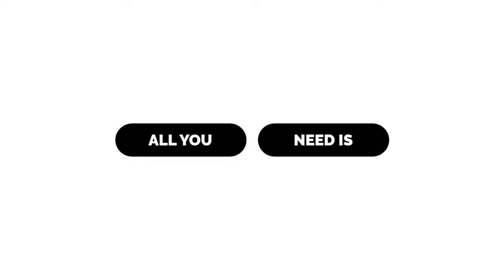Srinivasa Govinda Sri Venkatesa Govinda (Full Video)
Listen Srinivasa Govinda Song.
 A Very sacred and Power Bhajan - Govinda Namalu - srinivasa govinda sri venkatesa govinda

Srinivasa Govinda
Sri Venkatesa Govinda
Bhakthavathsalaa Govinda
Bhagavathapriya Govinda
Nithyanirmala Govinda
Neelameghashyama Govinda
Puranapurusha Govinda
Pumdarikaksha Govinda
Govinda Hari Govinda
Gokulanandana Govinda

Namdha Namdhanaa Govinda
Navaneetha Chora Govinda
Pashupaalaka Shri Govinda
Paapavimochana Govinda
Dhushtasamhara Govinda
Dhuritha Nivaarana Govinda
Shishtaparipaalaka Govinda
Kashtanivaarana Govinda

Govinda Hari Govinda
Gokulanandana Govinda
Vajramakutadhara Govinda
Varahamurthivi Govinda
Govardhanodhara Govinda
Dhasharadhanamdhana Govinda
Dhashamukhamardhana Govinda
Pakshivahana Govinda
Pamdavapriya Govinda

Govinda Hari Govinda
Gokulanandana Govinda

Mathsyakurma Govinda
Madhusudhana Hari Govinda
Varaha Narasimha Govinda
Vamanabrugurama Govinda
Balaramanuja Govinda
Baudhakalkidhara Govinda
Venuganapriya Govinda
Venkataramana Govinda
Govinda Hari Govinda
Gokulanandana Govinda

Seetha nayaka Govinda
Sritha paripalaka Govinda
Dharidhra janaposhaka Govinda
Dharma samsthapaka Govinda
Anadha Rakshaka Govinda
Aapath bhamdhava Govinda
Karunasagara Govinda

Govinda Hari Govinda
Gokulanandana Govinda

Kamaladhalaksha Govinda
Kamithaphaladha Govinda
Papavinashaka Govinda
Pahimurare Govinda
Sri mudhramkitha Govinda
Sri vathsamkitha Govinda
Dharaneenayaka Govinda
Dhinakaratheja Govinda

Govinda Hari Govinda
Gokulanandana Govinda
Padhmavathi Priya Govinda
Prasannamurth Govinda
Abhayahastha Pradharshana Govinda
Marthyavathara Govinda
Shankhu chakradhara Govinda
Shaarjagadhadhara Govinda
Virajatheerasdha Govinda
Virodhi Mardhana Govinda

Govinda Hari Govinda
Gokulanandana Govinda
Salagramadhara Govinda
Sahasthranama Govinda
Lakshmeevallabha Govinda
Lakshmanagraja Govinda
Kasthoorithilaka Govinda
Kamchanambaradhara Govinda
Garudavahana Govinda

Govinda Hari Govinda
Gokulanandana Govinda
Vanarasaevitha Govinda
Varadhibamdhana Govinda
Edukomdalavaadaa Govinda
Ekasvaroopa Govinda
Sri Raamakrishna Govinda
Raghukulanandhana Govinda
Prathyakshadhevaa Govinda
Paramadhayakara Govinda
Vajrakavachadhara Govinda

Govinda Hari Govinda
Gokulanandana Govinda

Vyjayanthimala Govinda
Vaddikasulavada Govinda
Vasudhevathanaya Govinda
Bilvapathrarchitha Govinda
Bikshuka Samsthutha Govinda
Sri Pumroopa Govinda
Shivakaeshava Moorthi Govinda
Brahmandaroopa Govinda
Bhaktha Rakshaka Govinda

Govinda Hari Govinda
Gokulanandana Govinda
Nithyakalyana Govinda
Neerajanabha Govinda
Hatheramapriya Govinda
Harisarvothama Govinda
Janardhanamurthy Govinda
Jagathsakshiroopa Govinda
Abhishaekapriya Govinda
Aapannivarana Govinda
Rathna kireeta Govinda

Govinda Hari Govinda
Gokulanandana Govinda

Ramanujanutha Govinda
Swayam prakasha Govinda
Aashrithapaksha Govinda
Nithyashubhapradha Govinda
Nikhilalokaesha Govinda
Aanandha roopaa Govinda
AadhyamtharahithaGovinda
Ihaparadhayaka Govinda
Ibharajarakshaka Govinda
Govinda Hari Govinda
Gokulanandana Govinda

Paramadhayalo Govinda
Padhmanabhahari Govinda
Thirumalavasa Govinda
Thulasee Vanamali Govinda
Sheshadhrinilayaa Govinda
Srinivasa Sri Govinda
Shri Venkatesa Govinda

Govinda Hari Govinda
Gokulanandana Govinda